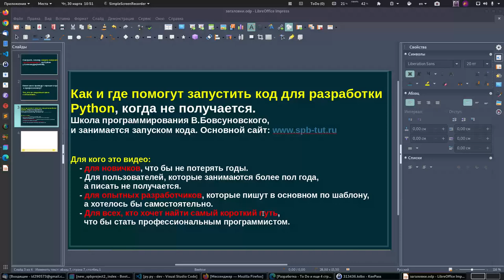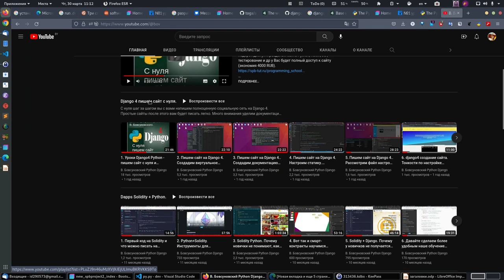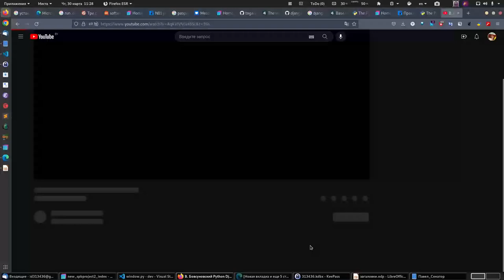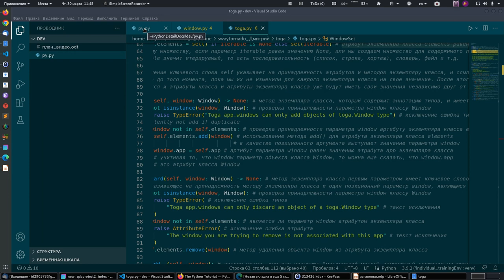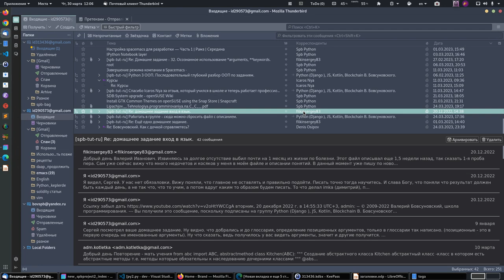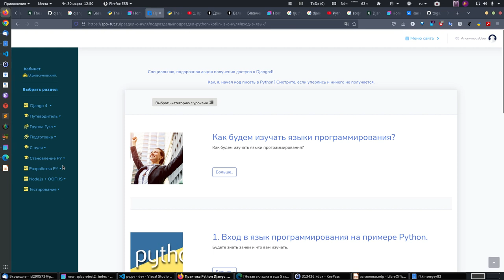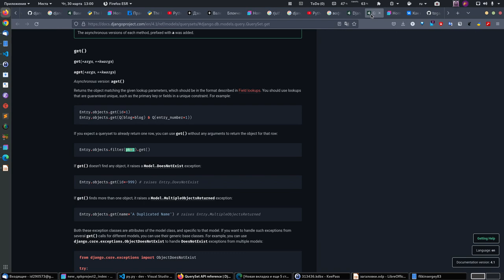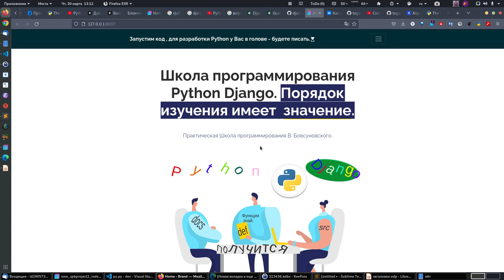Разработка кода Python попёрла, код начал прилипать к голове. Где такому учат?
Для кого это видео:
    - для новичков, что бы не потерять годы.
    - Для пользователей, которые занимаются более пол года,
      а писать не получается.
    - для опытных разработчиков, которые пишут в основном по шаблону,
      а хотелось бы самостоятельно.
    - Для всех, кто хочет найти самый короткий путь,
      что бы стать профессиональным программистом.
Видео отвечает на вопросы?

2. Есть ли идеальный план для того, что бы стать разработчиком. Да есть - это исходный код.
Давайте посмотрим.

2А. Перво наперво нужно увидеть профессиональный код.

3. Цели школы. Запуск создания кода у конкретного разработчика.

4. Чем отличается наша школа программирования от других, многие школы занимают языком,
это полезно мы учим разбираться в любых языках программирования.

4.  Найти статью как я стал программистом.

5. Сначала определимся с результатом, что должен получить программист.
Давайте дадим определение разработчика, повторение и принятие решений по выбору конструкций.
Пример Icaros Nya.
За стиль работы взял, docs and sources code

6. Как строится обучение в нашей школе программирования?
Уроки при этом понимается, что урок это первый шаг
Зачем переписывать весь язык, если есть документация языков программирования,
проще научить человека разбираться в языках программирования, пользоваться доками,
и что бы этот процесс запустить показать порядок изучения, вещи которые имеют смысл,
основные и другие которые могут быть изучены в любом порядке

Не забыть про полуфабрикаты на примере типов данных и итераций,
когда видит в исходном коде и привести сообщение keplerde,
что трудно разбирать код написанный профи,
а потом легко читать код джанго научился.

Домашние задания

Работа в группе:
- обнаружение недочётов и того что тормозит;

- определение порядка изучения;
- что изучить, для чего, до какого уровня, как изучить;
- проверка усвоение по исходному коду, пример с sway tornado, куда смотреть на что смотреть;

-Проверка работы с разными языками;

- запуск создания кода, готовность к разработке.

7. Показать примеры ребят, не получалось писать, причины.

Icoras nua
 Keplerde
Sway tornado.   Разобрался с объектами и определениями
 Последний парень тренер
Сергей Филькин
Саша feel099

8. Показать главную страницу, чем отличается школа программирования  В. Бовсуновского?
Порядок изучения имеет первостепенное значение.

9. Ответы на вопросы в VK Евгения

10. Документация и исходный код.

В файле исходного кода можно увидеть, как изучать язык программирования

11. Что понимаю под разработкой?

В школе собираются принципы идет работа в группе по запуску создания(написания) кода

Минимум два языка

Как и где помогут запустить код для разработки Python, когда не получается.

За 5 месяцев парень(SWAY TORNADO) начал легко читать профессиональный код Python. Как достигнуть?

Тема. Пишите такой крутой код Python и будете крутым программистом.
Цели. Так как в школе  изучаем ООП по моему методу, давайте посмотрим на ООП к которому стоит стремится и как метод изучения ООП в контексте

C нуля

Python functions. Только после этих действий можно направить грамотно развиваться.

Как я начал код писать в Python. Система работает для любых языков программирования.

Смотрите, почему начало получаться программировать на Python у Александра(feel099).

Как стать участников школы программирования Бовсуновского?

Либо Джанго + Питон + Блокчейн:
(Хит продаж) Внизу страницы 400 BYN: